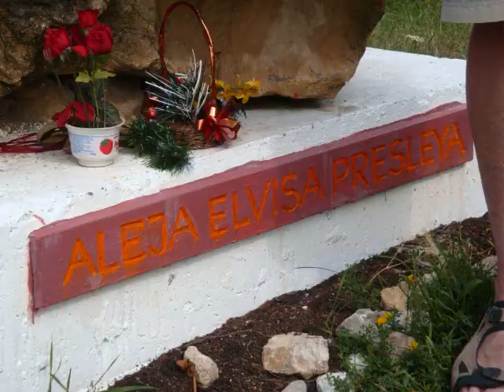Aleja Elvisa Presleya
Tributes to Elvis in this Eastern European city.